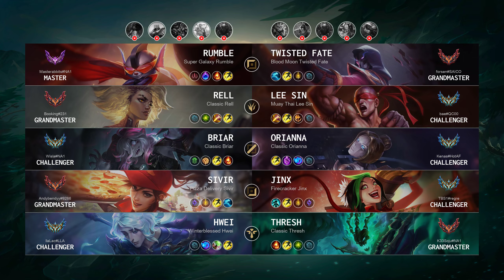Hwei Support vs Thresh - NA Challenger Patch 14.5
Hwei Support played by "llaLac@LLA", NAChallenger 892 LP

- Skin: Winterblessed Hwei
- Primary Rune: Summon Aery

Timeline:
00:00 Ban & Pick
00:15 Runes & Abilities
01:37 Gameplay
08:01 Team FIGHT
08:30 Gameplay
10:00 Team FIGHT
10:28 Gameplay
12:05 Team FIGHT
12:34 Gameplay
17:01 Team FIGHT
17:29 Gameplay
22:52 Team FIGHT
23:39 Gameplay
24:31 Get a Triple Kill
24:53 Team FIGHT
25:03 Take down The Turret
25:23 Gameplay
26:56 Team FIGHT
27:28 Take down The Turret
27:38 Take down The Inhibitor
27:55 Team FIGHT
28:48 Take down The Turret
28:51 Team FIGHT
29:00 Take down The Inhibitor
29:10 Team FIGHT
29:27 Gameplay
31:17 Team FIGHT
32:09 End credit